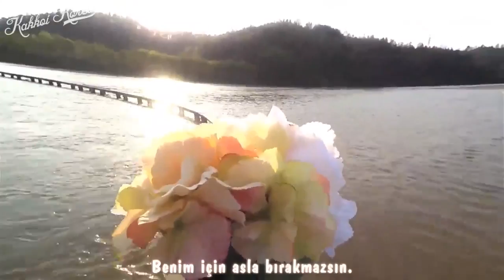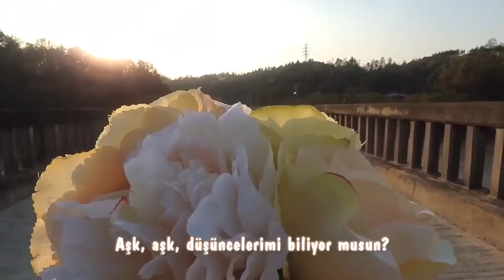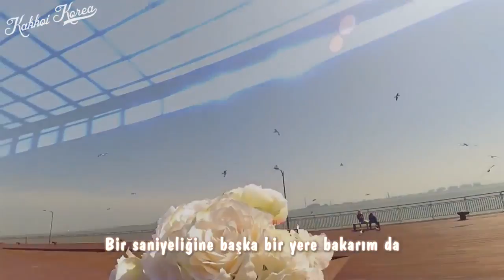[Türkçe Altyazı] Big Brain(빅브레인) _ Love, Love. [Kakkoi Korea]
*ÇEVİRİ NOTU:
"Kelebekler veriyor"da demek istediği midede kelebeklerin uçuşması hissi.

Çeviri&Zamanlama: Realist Juliet (Kero)